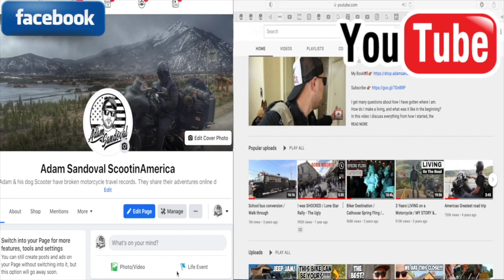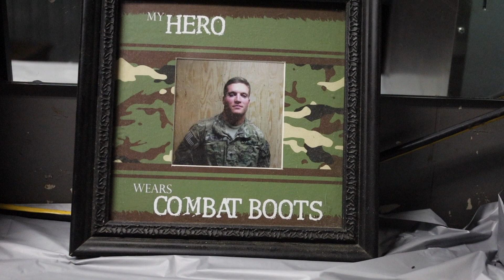Bottoms Up Tavern / South Carolina / Motorcycle Destinations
for thousands of listings of the best roads, coolest bars, unique roadside attractions, the most delicious restaurants, and so much more!